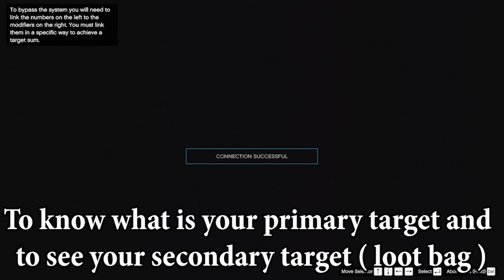SOLO EASY All Door Glitch in Cayo perico heist Finals GTA ONLINE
00:00 intro - all missions you need to do cayo perico finals
02:05 all door glitch for pc
06:03 all door glitch for consoles